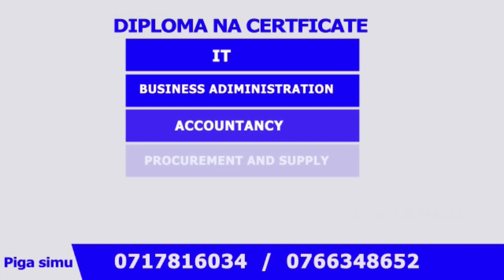KATEKISTA AMBAKA MWANAFUNZI (8), ALIMLAGHAI ATAMFUNDISHA MASOMO YA DINI YA ZIADA, KAMANDA AELEZA..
Mtu Mmoja mkazi wa Kijiji Cha Mganza Wilaya Ya Chato aliye  Fahamika Kwa Jina la, Athanasi Lugambwa, (22) Katekista wa Kanisa Moja Hapo Chato ameshikiliwa Na Jeshi La Police Kwa Tuhuma Za Kumbaka Mwanafunzi Darasa la 3 (8) kwa Kumlaghai kumpa mafundishi Ya Dini ya Ziada